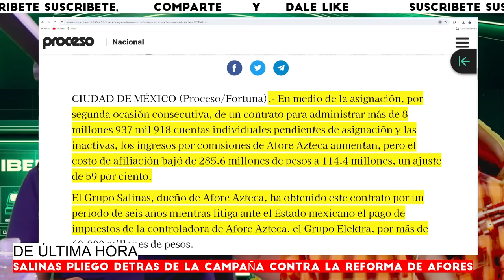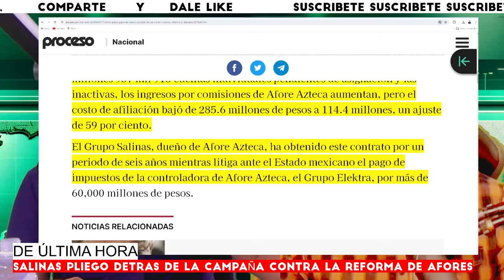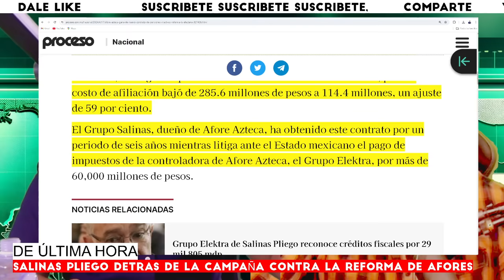⚠️AMLO LE MANDA LA UIF A SALINAS! ASÍ CAPTÓ AL MULTIMILLONARIO HACIENDO DE LAS SUYAS EN PLENO SABADO